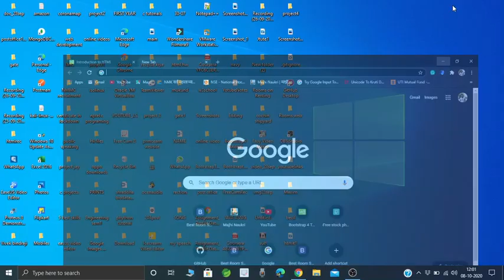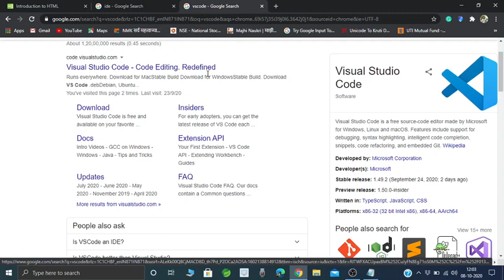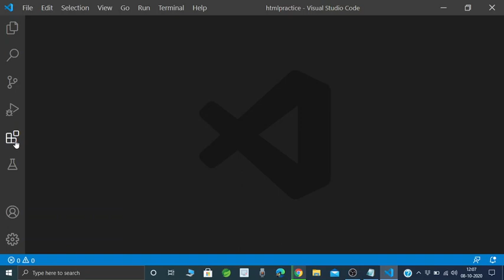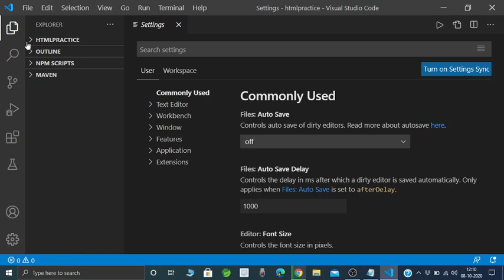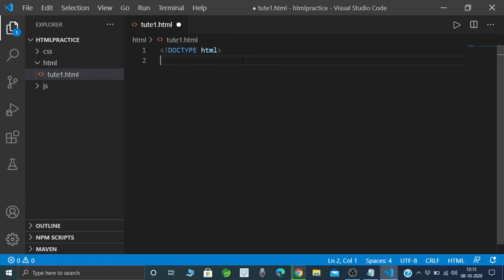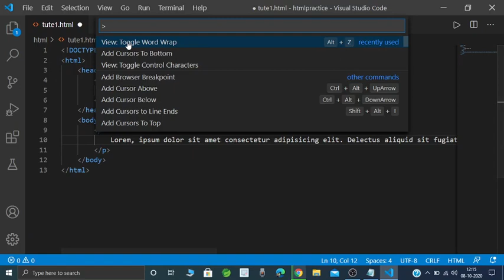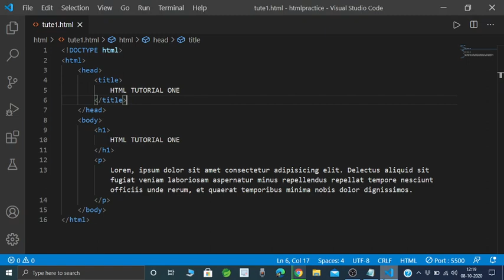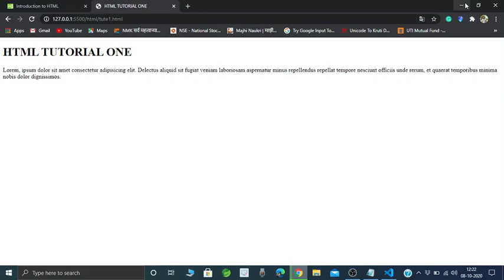VS code tutorial in hidi HTML | Installing Visual Studio Code & Live Server Extension for HTML #2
VS code tutorial in hidi | VS Code learning | HTML in VS Code IDE | Best IDE FOR HTML,CSS,JS | Best IDE for Web Development 2020 | Best IDE for Web Development | Information of Text Editor and IDE | Installing Visual Studio Code & Live Server Extension for HTML Tutorials | VS Code IDE for HTML | HTML ke liye better IDE VS CODE | Why we use IDE | VS Code shortcuts in hindi | vscode tutorial for HTML in hidi |
Hello friends here I am discus HTML tutorial for beginners in this video I am taught about how to write HTML in Visual Studio IDE | Why we use IDE for writing HTML code meaning of IDE and questions we discus in video | We host our 1st website here by using this VS code IDE | Guys I have given details about how to make file in HTML | How to download Extension in VS Code IDE | HOW to write HTML code in VS Code | How to use live server extension | how to host our website on local host | how to make html document file in html and so on in one video so watch video till end for more information and take more practice on it.